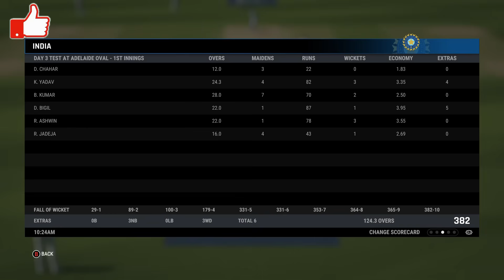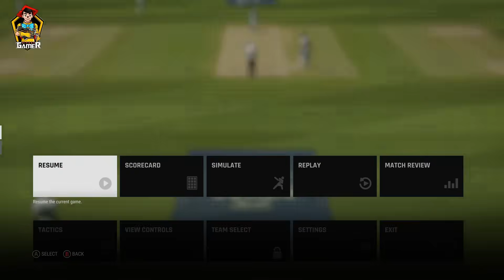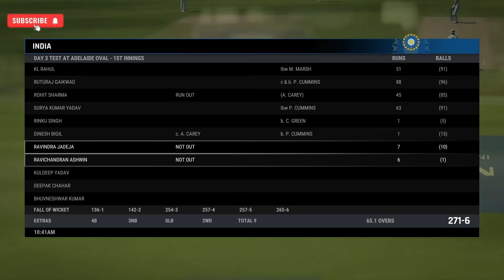💥BIGIL vs AUSSIES🔥 CRICKET 24 CAREER MODE EP 44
ID @dineshbigil

This Video is Bigil VS Aussies 💥 Cricket 24 Career mode ep 44 enjoy the video and don't forget to click the Subscribe and Like Button For Daily Gaming Videos on every Monday Wednesday  Friday Saturday and Sunday 7PM💓💯